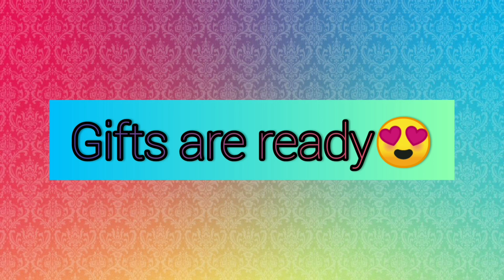Giveaway!!! Fourth Question??? Giveaway!!! in our channel ‎@Let'scolorup-with jai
Hi friends,
  In our channel we are going to conduct giveaway for 1st time
this is our first giveaway already we conducted 2 contest in our channel. ( Diwali colorup Contest and Pongal colorup Contest)

To win in this contest you must follow some rules and regulations.

Watch all videos from our channel Start from Introduction video
without skipping and then comment in all videos

And then answer our questions

Weekly once one questions will be asked from our channel videos.
Every Sunday 😊